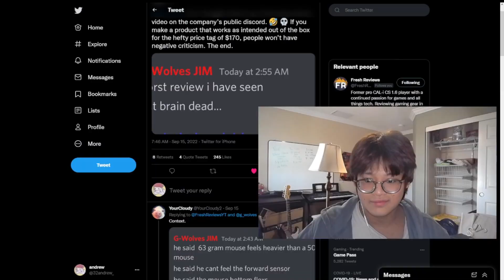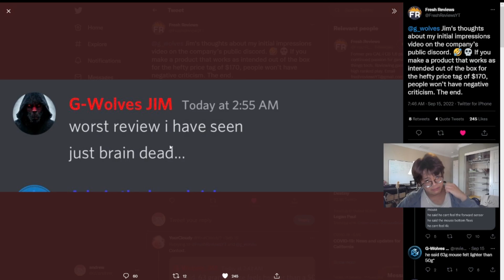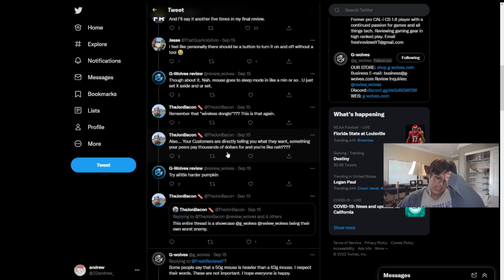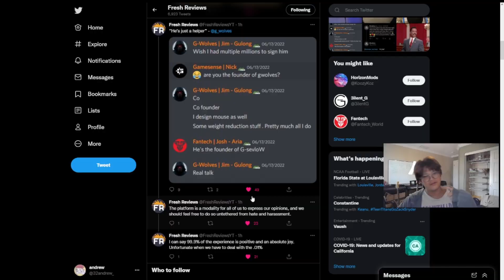(DRAMA) G-Wolves and Fresh Reviews Get Angry and Fight Each Other on Twitter!? (Really important)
i ruin drama

Code = andrewpp/ 32andrew